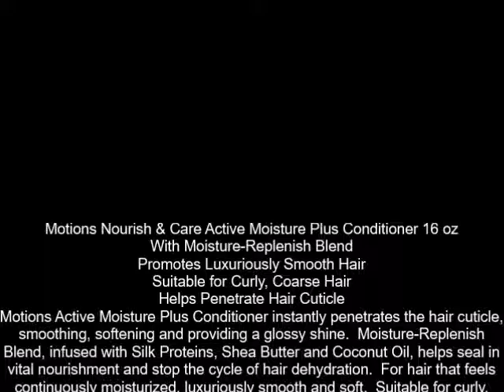Motions Nourish & Care Active Moisture Plus Conditioner 16 oz